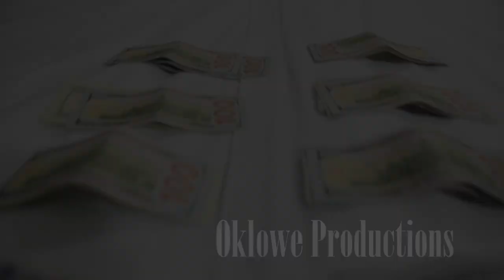SHITUATIONS |COMEDY |WEB SERIES |TRAILER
When their best friend gets kidnapped, three average joes must embark on a journey through the criminal underground to raise money for his ransom.

Directed by Reginald Altidor @Ruggareggfilms

Starring

Oumar Coulibaly @ I.v.o.r.y.o
Javon Zepher      @ _jzep
Mike Lowe           @ Oklowe
Aplus                    @A_plus_tv
Jmassiah             @Jmassiah90
Reggie Altidor      @Ruggareggfilms